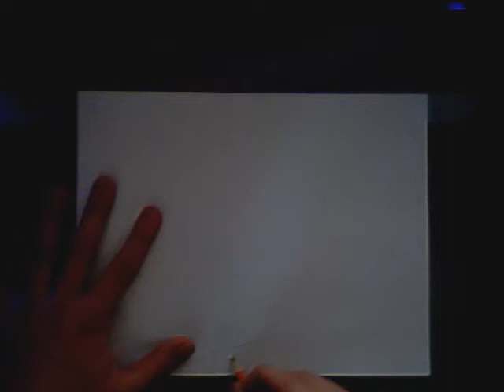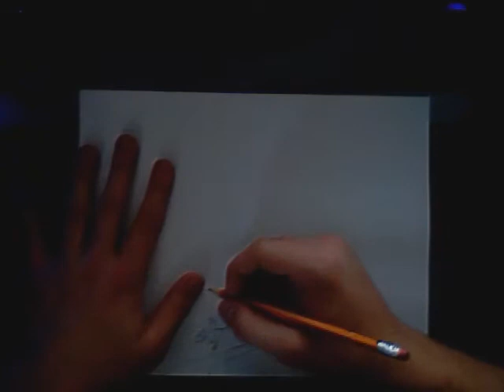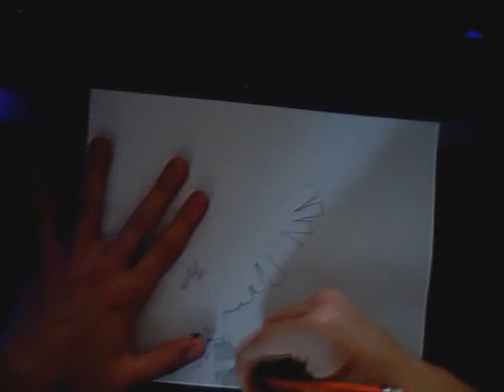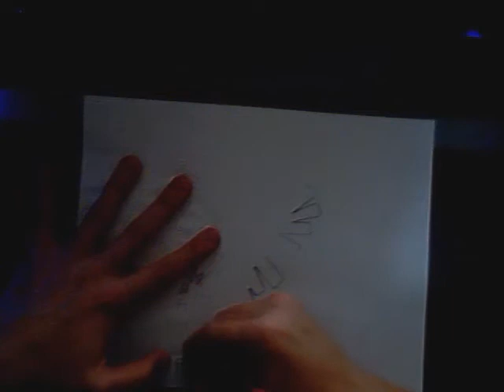Pokemon Drawing Murkrow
Thanx guys for 20 subscribers i know now that we've pasted that milestone and now im looking at 40!!!